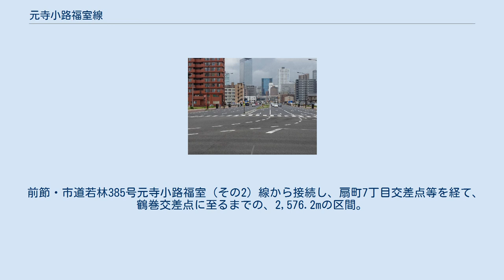元寺小路福室線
宮城野区榴岡付近 元寺小路福室線（もとでらこうじ ふくむろせん）は、宮城県仙台市青葉区花京院（X橋交差点）と同市宮城野区鶴巻（鶴巻交差点）を結ぶ、8,240mに及ぶ都市計画道路（幹線街路）。
 仙台駅の北・X橋交差点から広瀬通を直進する形で接続し、市道宮城野1888号元寺小路福室線・市道宮城野1282号元寺小路福室（その2）線・市道宮城野1562号元寺小路福室（その6）線・市道宮城野1479号元寺小路福室（その5）線・市道宮城野1096号元寺小路福室（その1）線・市道若林385号元寺小路福室（その2）線・市道宮城野1035号元寺小路福室（その4）線を通し、鶴巻交差点に至る。
 東北自動車道仙台宮城ICから、仙台西道路（国道48号）・広瀬通・当道路を経て、仙台東部道路仙台港IC付近までを、仙台市都心部を貫通する形でほぼ一直線に結ぶ。
 X橋交差点から、東八番丁中江線および宮沢根白石線と交差して、榴岡公園北西の交差点に至るまでの、1,018mの区間。
現在、西行きの一方通行となっている市道宮城野1312号二十人町線を拡張し、片側3車線・計6車線化した道路として事業中。
宮城野橋（X橋）の架け替えも、当事業に含まれる。
現在区画整理が進行中であり、部分的に開通している。
 宮城野橋架け替え 地上を走るJR東日本東北本線と高架部分を走る同東北新幹線の間を横架する、片側1車線・計2車線の宮城野橋（通称 X橋 , 橋長193m）を、片側3車線・上下線別の橋に架け替える工事。
北側の橋（下り線）を2013年に暫定供用させた後、旧宮城野橋を撤去し、南側の橋（上り線）を2016年度に完全供用させる計画。
北側の橋（下り線）は、2013年10月31日に供用開始した。
南側の橋（上り線）は、旧橋を2014年7月10日未明に撤去したのち、2017年3月26日に3車線（上り2車線+下り1車線）にて暫定供用開始、2017年6月に6車線にて完全供用開始した。
 当初の計画案ではX橋交差点ではなく、中央2丁目交差点に接続させ、駅前通をオーバークロスさせる予定だったが、再検証した上で現行の工事に変更。
これによって事業費と工期が圧縮され、橋長も370mから152mに短縮された。
 前節・市道宮城野1888号線から接続し、榴ヶ岡公園東交差点を経て、市道宮城野1253号台1号線交差部分に至るまでの、317mの区間。
片側2車線・計4車線道路として供用済みとなっている。
 前節・市道宮城野1282号元寺小路福室（その2）線から接続し、市道宮城野1457号宮城野通1号線との接続部に至るまでの、400mの区間。
2011年3月2日に供用を開始した。
 前節・市道宮城野1562号元寺小路福室（その6）線から接続し、仙台医療センターの北で現存する市道宮城野1205号銀杏町5号線と合流、銀杏町交差点に至る、670mの区間。
市道宮城野1205号銀杏町5号線と重複する区間は、片側2車線・計4車線道路。
 前節・市道宮城野1479号元寺小路福室（その5）線から接続し、自衛隊正門前交差点に至るまでの、559.1mの区間。
片側2車線・計4車線道路として、供用済み。
 前節・市道宮城野1096号元寺小路福室（その1）線から接続し、卸町4丁目交差点を経て、箱堤交差点に至るまでの、1,456mの区間。
陸上自衛隊仙台駐屯地と接している区間は片側2車線・計4車線、他区間は片側4車線・計8車線として供用済み。
 当道路は宮城野区と若林区の区境界線となっており、当市道のみ若林区に属する道路として扱われている。
 前節・市道若林385号元寺小路福室（その2）線から接続し、扇町7丁目交差点等を経て、鶴巻交差点に至るまでの、2,576.2mの区間。
片側3車線・計6車線として供用済み。